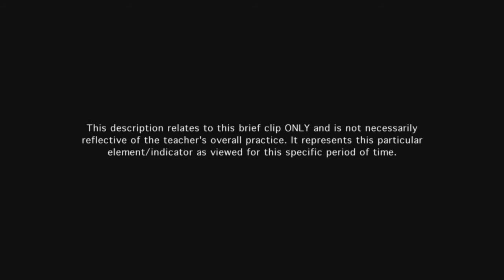Teacher establishes routines, procedures, transitions, & expectations for student behavior - Ex 5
Teacher has established procedures to organize and move students. Students assume some responsibility under teacher direction.